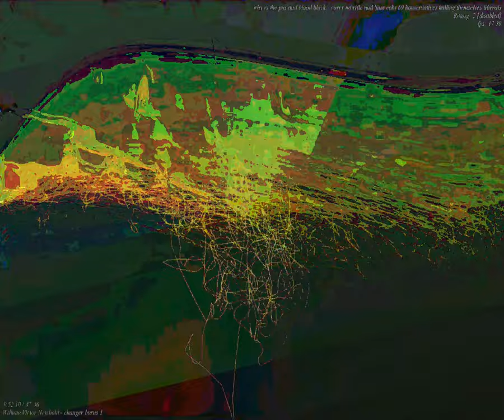[EPILEPSY WARNING] Movie 23 09 19 07h38m44s